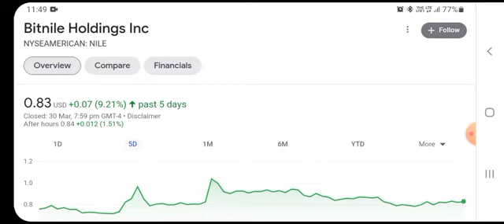🚨 NILE Stock (Bitnile Holdings) NILE STOCK PREDICTIONS NILE Stock Analysis STOCK MARKET NILE Today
NILE Today,NILE Analysis,NILE PREDICTIONS,Bitnile Holdings,Bitnile,NILE Stock,NILE,mr sicko